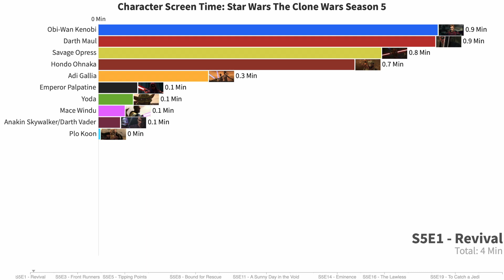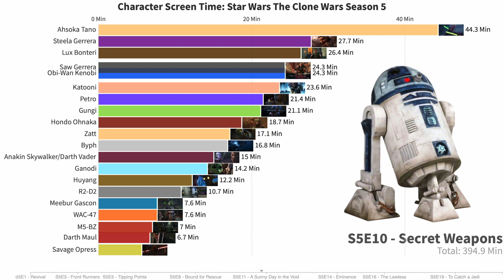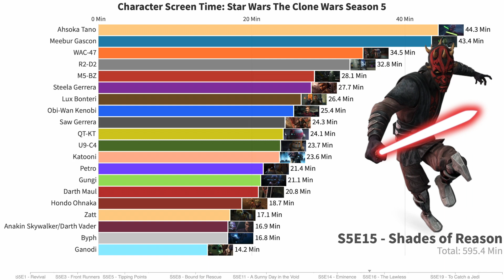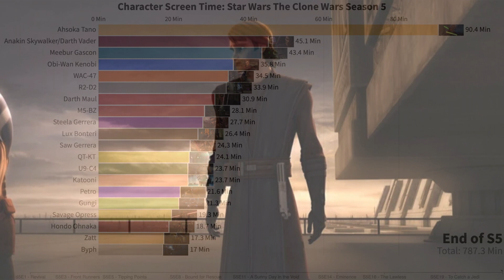Star Wars Character Screen Times: Clone Wars Season 5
Star Wars Character Screen Times, shows the timeline of Star Wars characters in Star Wars movies that have the most minutes on screen from the Star Wars the Clone Wars Season 5 of the series. The data is in minutes, and the source is from IDMB. Huge thank you to ScreenTimeHolocron (formerly Thomb60) for making this possible.

The Star Wars franchise involves multiple live-action and animated films. The film series started with a trilogy set in medias res which was later expanded to a trilogy of trilogies, known as the "Skywalker Saga".

Star Wars: The Clone Wars is a computer-animated television series created by George Lucas. It is set in the fictional Star Wars galaxy during the three years between the prequel films Episode II: Attack of the Clones and Episode III: Revenge of the Sith. Lucas called it a continuation of the previous Genndy Tartakovsky produced 2003 Clone Wars series. Dave Filoni served as supervising director of the series. The series began with a theatrical feature film that was released on August 15, 2008, and debuted on Cartoon Network two months later on October 3, 2008. Episodes had a running time of approximately 22 minutes to fill a half-hour time slot (compared to the 3–15 minute episodes of the previous series). The seventh season was released exclusively on Disney+, where it no longer needed to fit specific time slots, and run times were approximately 24 to 26 minutes.

Includes: Season 5 of the Clone Wars Animated Series, Including Characters such as: Obi Wan Kenobi, Anakin Skywalker, Ahsoka Tano, Captain Rex, Savage Opress, Padme Amidala, Maul, Darth Sidious and more!

Chapters:
0:00 - Intro
0:08 - S5E1: Revival
0:20 - S5E2: A War on Two Fronts
0:30 - S5E3: Front Runners
0:41 - S5E4: The Soft War
0:51 - S5E5: Tipping Points
1:01 - S5E6: The Gathering
1:12 - S5E7: A Test of Strength
1:22 - S5E8: Bound for Rescue
1:33 - S5E9: A Necessary Bond
1:43 - S5E10: Secret Weapons
1:54 - S5E11: A Sunny Day in the Void
2:04 - S5E12: Missing in Action
2:15 - S5E13: Point of No Return
2:25 - S5E14: Eminence
2:36 - S5E15: Shades of Reason
2:46 - S5E16: The Lawless
2:57 - S5E17: Sabotage
3:08 - S5E18: The Jedi Who Knew Too Much
3:18 - S5E19: To Catch a Jedi
3:28 - S5E20: The Wrong Jedi
3:39 - Season 5 Completed
3:44 - Closing Remarks
4:07 - Outro

Topic: Screen Time Star Wars the Clone Wars